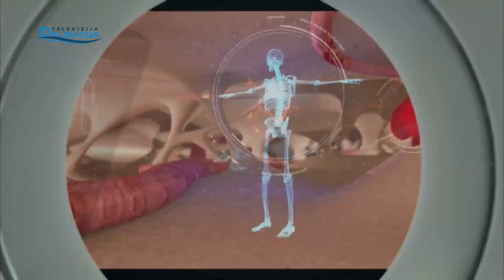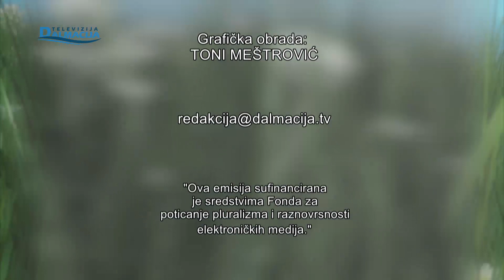ZDRAVI BILI 15.12.2023.